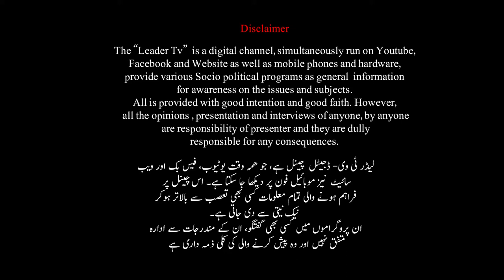Sustainability Is Only Tool For Better Life | Qasim Soomro | ACP | Leader Tv